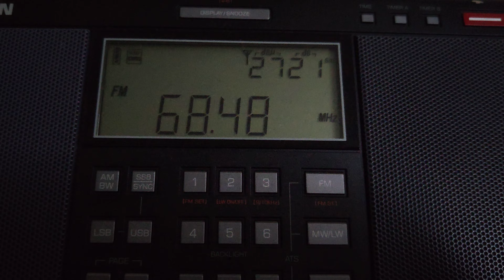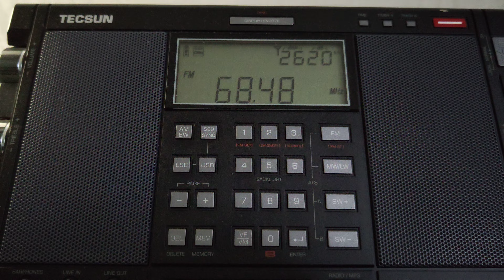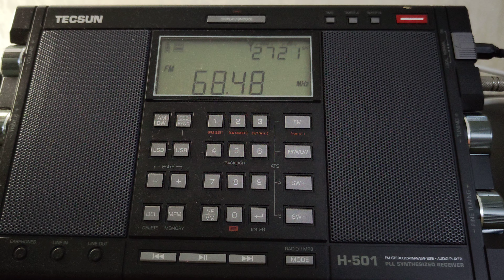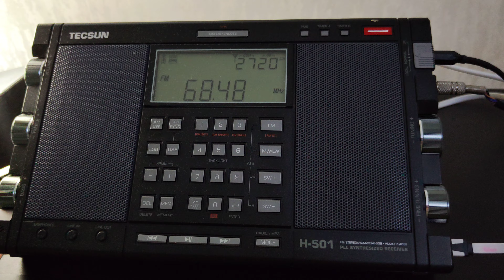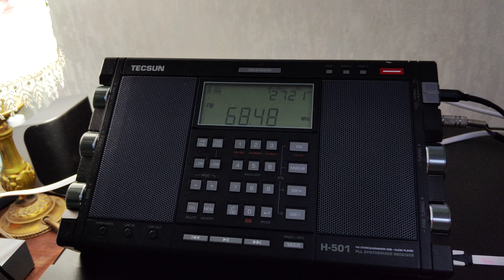Говорит радио Свобода, 68,48 МГц, УКВ. Кишинев.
Tecsun H 501. Наружный диполь усы.